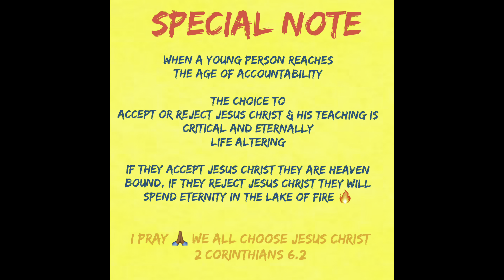Choices | Choices Part 2 of 4 | Life Choices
In today’s video i’m talking about
* Choices

Choices
The age of accountability
Is when you truly understand
right from wrong
And the consequences associated
With the choices

When a young person reaches the age of accountability they are responsible for excepting or rejecting Jesus Christ as Lord of their life

The age of accountability varies God knows when young people have reached the accountable age

The age of accountability is when you truly understand the difference between right and wrong and the consequences associated with the choice

When a young person reaches the age of accountability.
The choice to accept or reject Jesus Christ and His teaching is critical and eternally life altering

If they accept Jesus Christ they are heaven .
If they reject Jesus Christ they will spend eternity in the lake of fire 🔥

Korah Rebellion against God ordained leadership  - Read in your Bible the entire Chapter of Numbers 16

Deuteronomy 30:19   I called Heaven and Earth to record this day against you, that I have set before you life in death blessing and cursing, therefore choose life that you and your descendants may live

Joshua 24:15 choose this day whom you will serve as for me and my house we will serve the Lord

Jesus was tempted as we are but was without sin - Jesus Chose not to sin read Hebrews 4:15

Matthew 7: 13 - 14 Enter through the narrow gate. For wide is the gate and broad is the road that leads to destruction, and many enter through it. 14 But small is the gate and narrow the road that leads to life, and only a few find it.

Revelation 3:20 Behold, I stand at the door, and knock: if any man hear my voice, and open the door, I will come in to him, and will sup with him, and he with me.

To my current subscribers 🙏🏾 Thank you for being so loyal I appreciate it.

Fun Facts about me:
* I did not grow up in the Church nor attended church on a regular basis.
* I got saved at the age of 19
* I have life experiences inside and outside of the church
* I believe Jesus is God and he loves everybody and will forgive everyone who asks for it
* I believe salvation is FREE for everyone
* I believe heaven and hell are real places and angels and demons are real beings

Sinners Prayer = Prayer of Salvation
Dear God
I admit that I am a sinner. I have done many things that don’t please you. I have lived my life for myself. I am sorry, and I repent asking you to forgive me. I believe that you love me and you died on the cross for me you were buried and arose from the dead to defeat death and to come to save me.  You did what I could not do for myself. I come to you now and ask you to take control of my life; I give it to you. From this day forward, help me to live every day for you so that I please you.
I trust that by believing in you I will spend all eternity with you.
Amen.

CincinnatiYouTuber